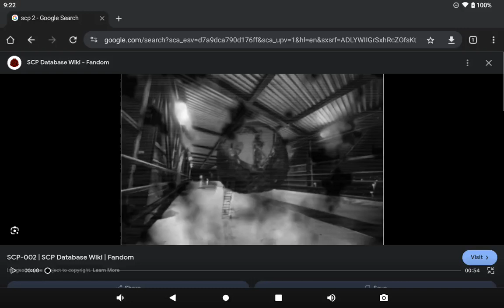scp 002 mulhalsen report 3